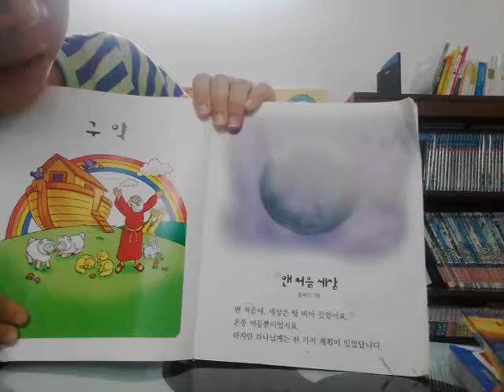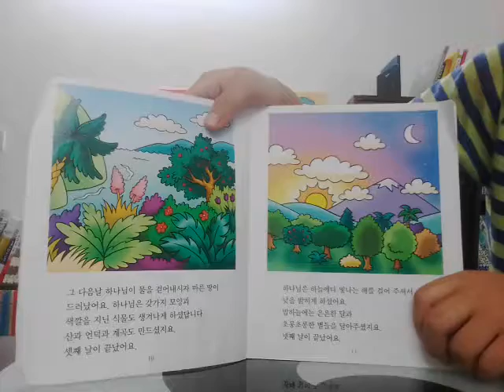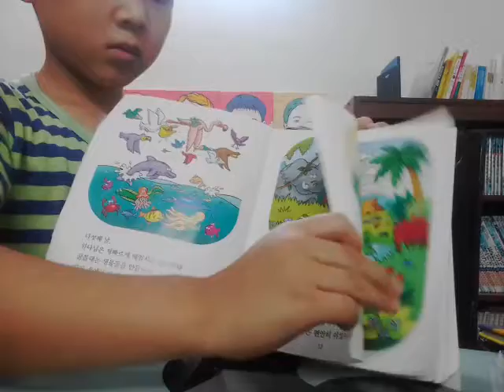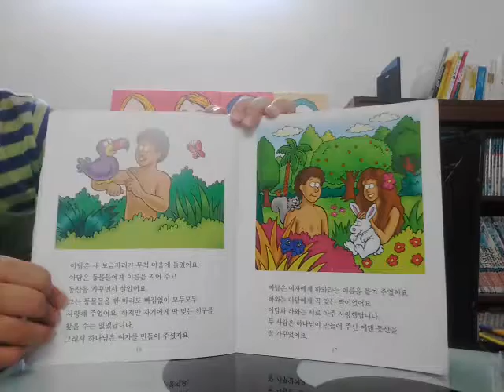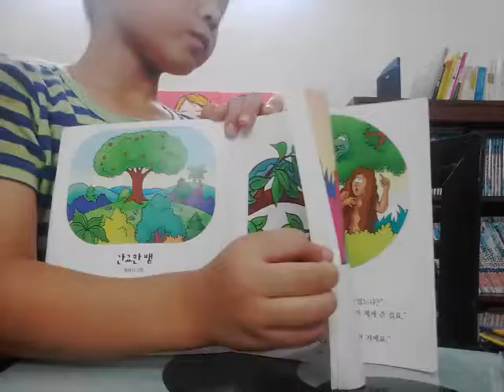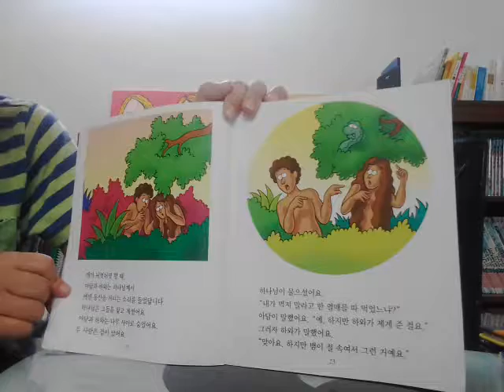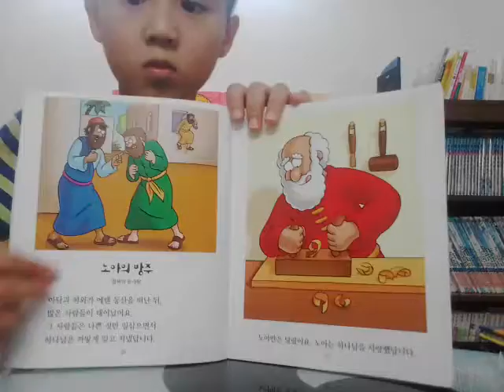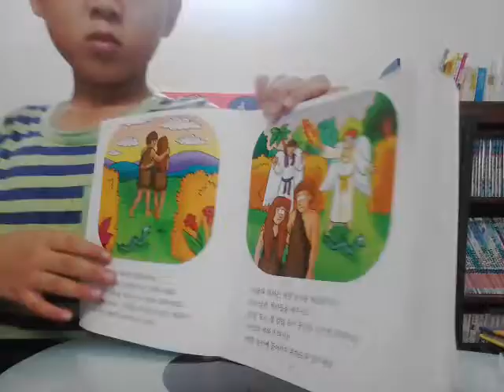‹Kids›Soo：Wonderful Bible Story‹성경이야기›– 두란노(임시) 구약 맨 처음 세상